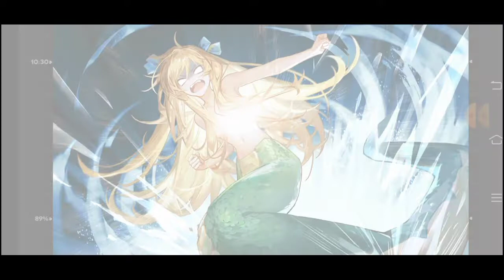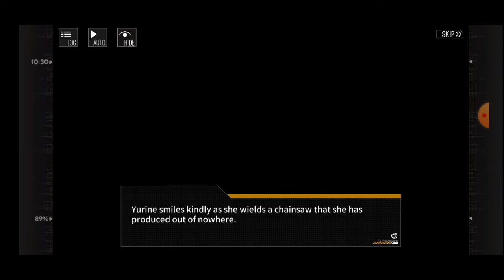My Devils Frontline | Girls Frontline Indonesian | Gameplay #3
Download Girls Frontline EN:
1. You must Download QooApp or TapTap
2. Search Game, name "Girls Frontline EN"
3. Download that game
4. Enjoy!